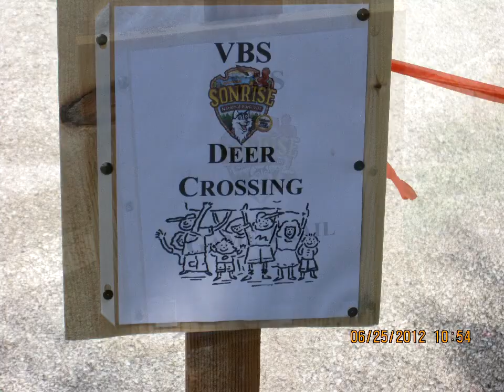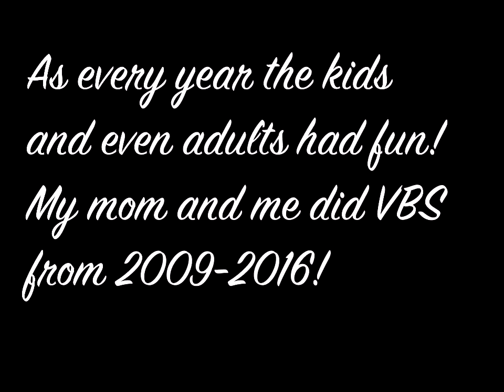St Paul's Episcopal Church | Vacation Bible School 2012 Slideshow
A slideshow of VBS 2012 at St Pauls Episcopal Church in Oaks PA.